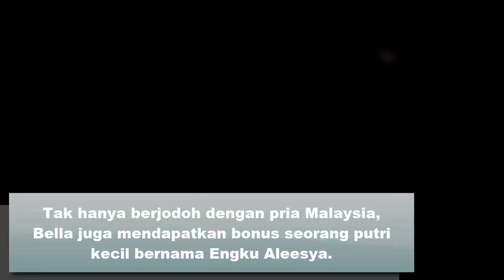Ganti Lirik Lagu Havana dengan Ini, Aleesya Anak Tiri Laudya Cynthia Bella Bikin Gemas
Keberadaan Aleesya ini pun juga berhasil menyita perhatian publik. Terkenal pendiam, rupanya anak tiri Bella ini juga pandai dalam menyanyi.